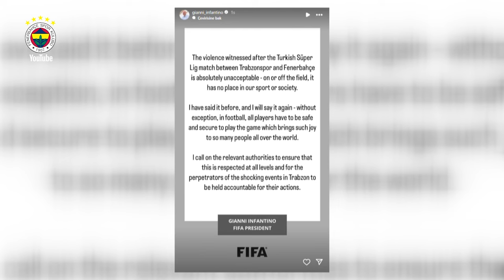Fenerbahçe'mizin Gündemi | Trabzonspor 2-3 Fenerbahçe | Güncel